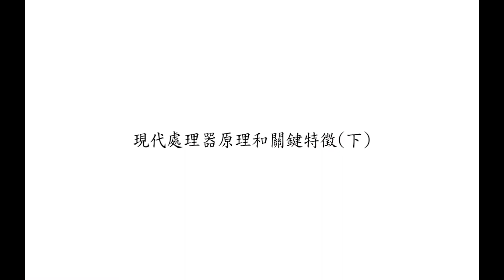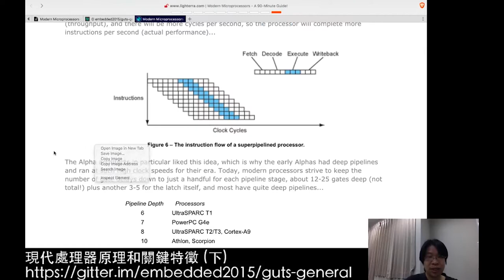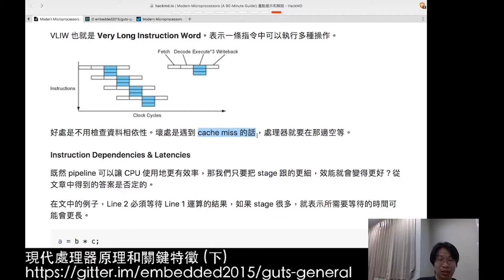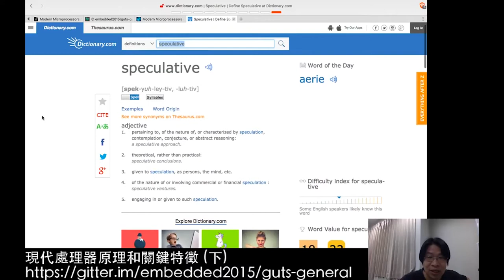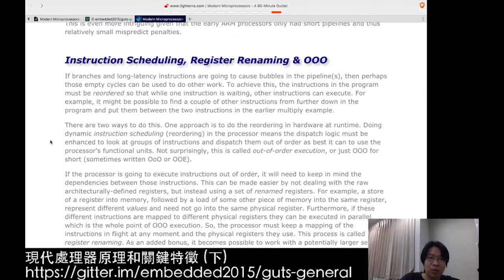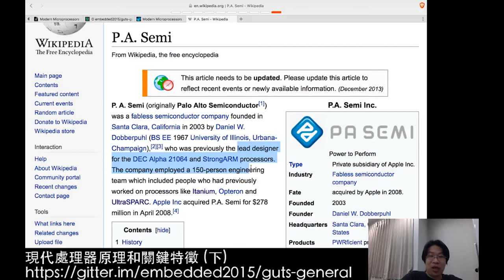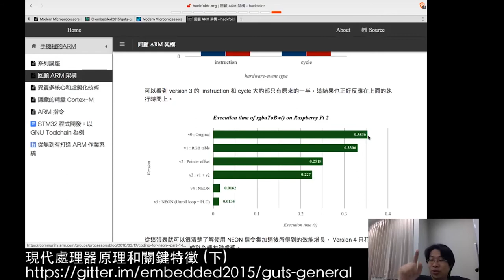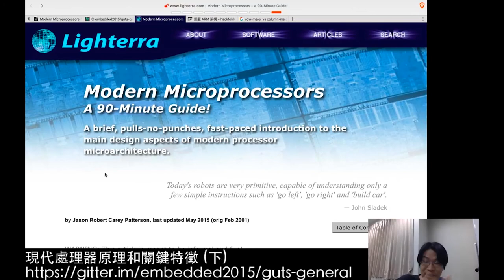現代處理器原理和關鍵特徵 (下) (2017-10-05)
本議程預計依循 Modern Microprocessors: A 90-Minute Guide [1] 的脈絡，重新闡述現代處理器的關鍵特徵和設計考量，涵蓋以下:

* pipelining (superscalar, OOO, VLIW, branch prediction, predication)
* multi-core and simultaneous multi-threading (SMT, hyper-threading)
* SIMD vector instructions (MMX/SSE/AVX, AltiVec, NEON)
* caches and the memory hierarchy